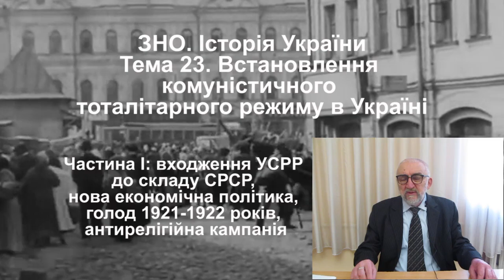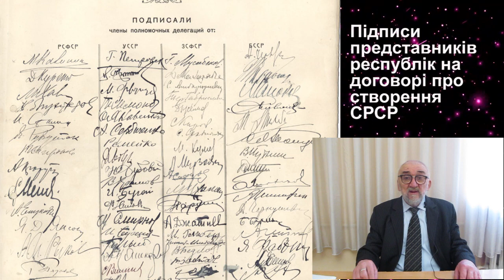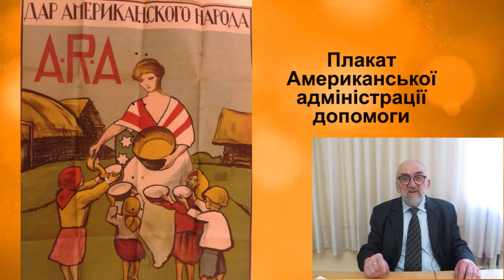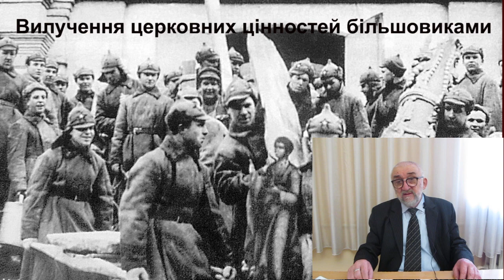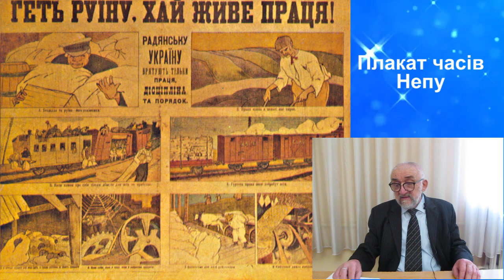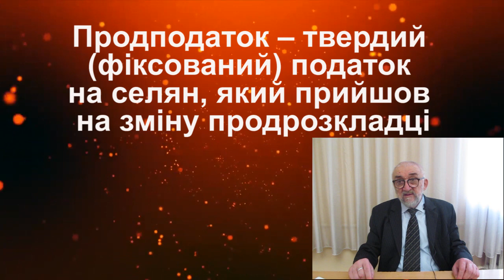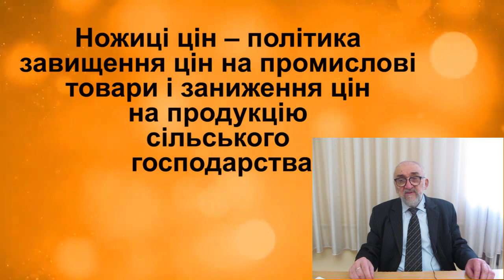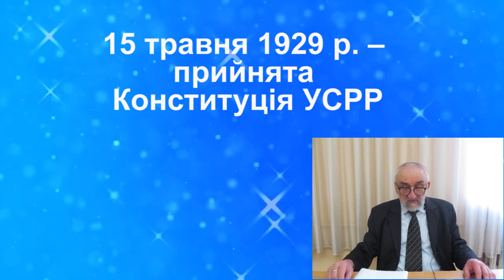Історія. Тема 23. Ч І: входження УСРР до складу СРСР, голод 1921-1922, нова економічна політика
Допомога каналу: номер картки «Приватбанку»: 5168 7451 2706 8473